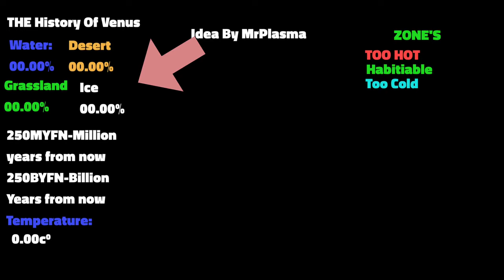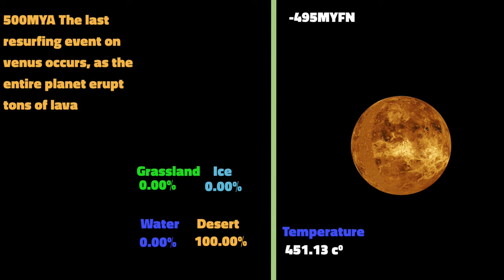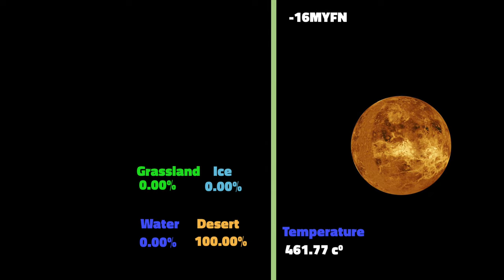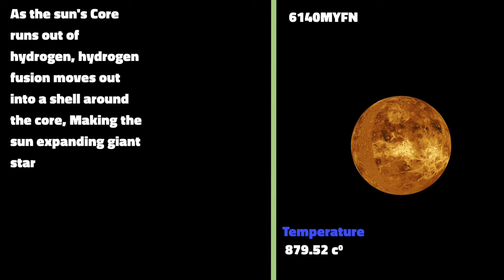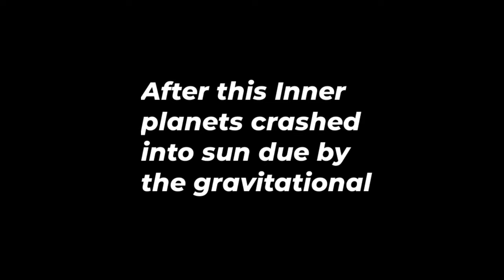The timeline Of Venus Birth To Death